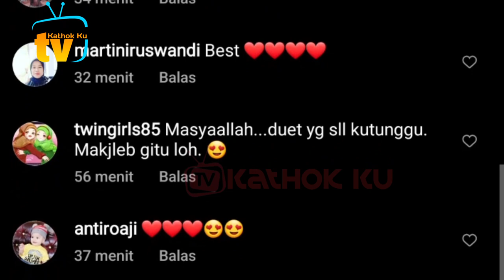Spektakuler❗️ Duet Lesti Fildan di Reuni Genta Buana Bikin Billar BANGGA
Jangan Lupa: _
Thankz!!..